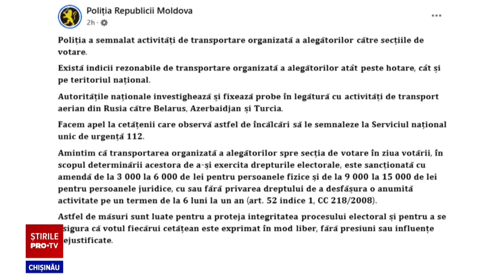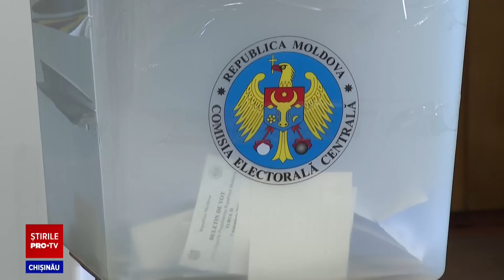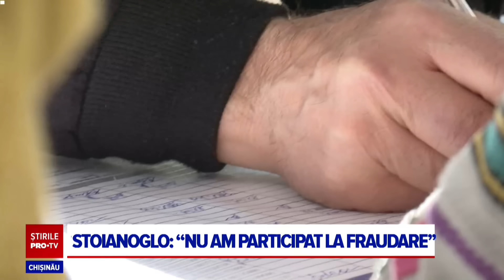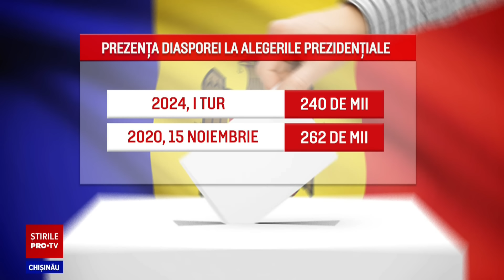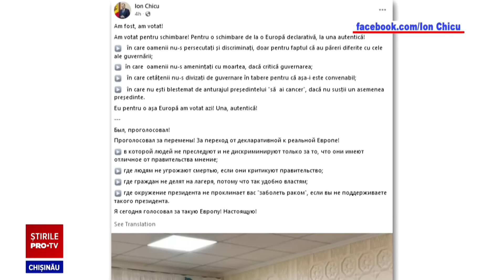Stirile PROTV 03 NOIEMBRIE (ORA 20:00)